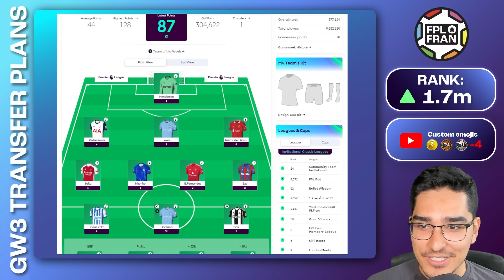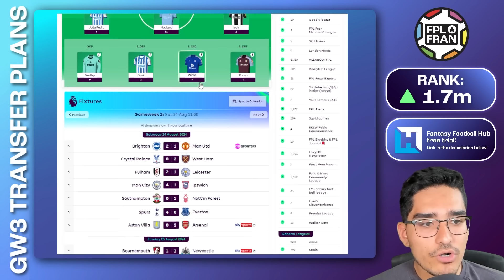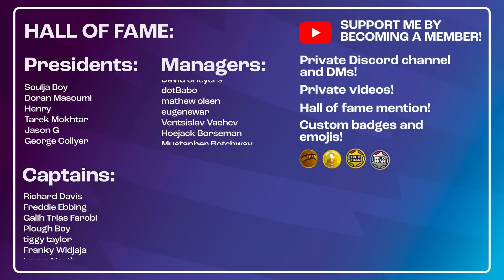FPL GW3 MY TRANSFER PLANS! | NKUNKU REPLACEMENTS | Fantasy Premier League 2024/25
Fran discusses his transfer plans for Gameweek 3 and reviews GW2

00:00 GW2 Review
06:11 Transfer Plans